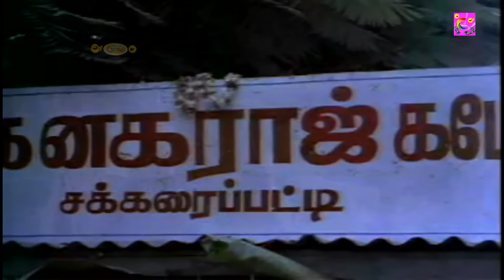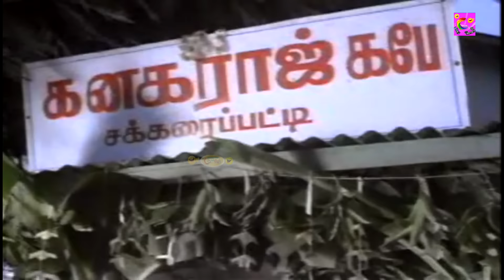யோவ் 1000 லட்டு வாங்குற மூஞ்சிய பாரு | கனகராஜ் பாண்டியராஜன் ஹோட்டல் காமெடி | Janagaraj Hotel Comedy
Aan Paavam is a 1985 Indian Tamil-language comedy film[2] directed by Pandiarajan. It was his second directorial venture and first as actor. The film also stars Pandiyan, Revathi and Seetha.

@Enjoy cinemas ​